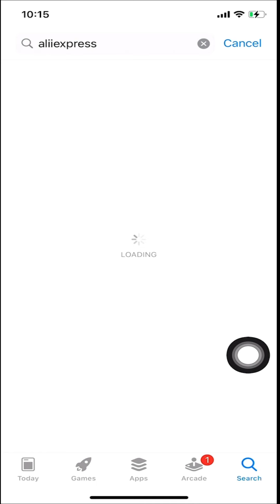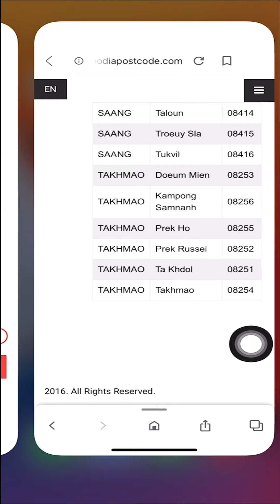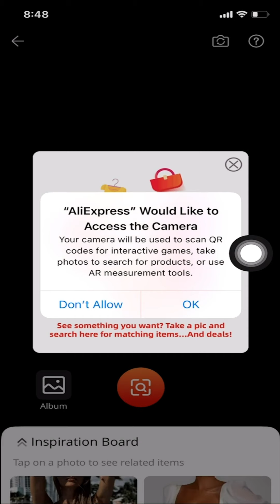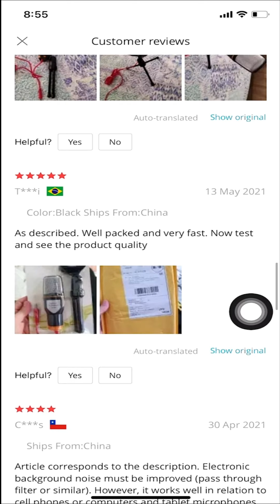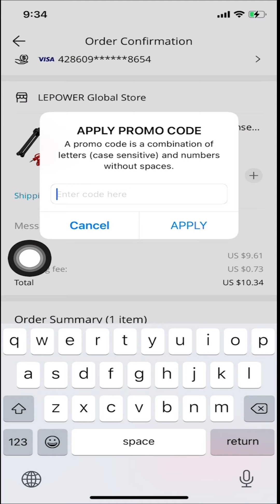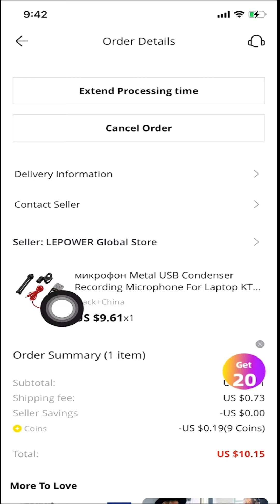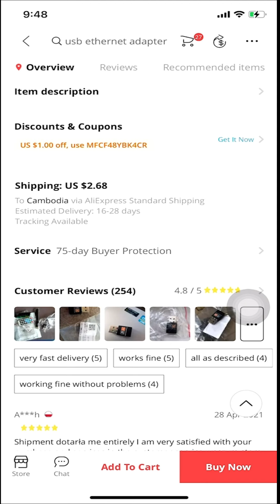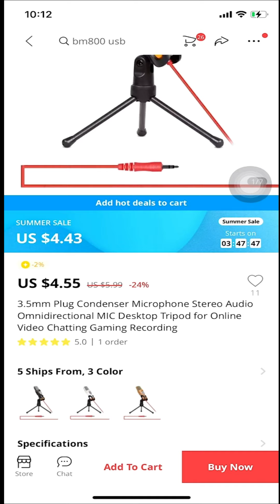របៀប​ទិញទំនិញ​ពីប្រទេសចិន សង្ខេបចំនុចសំខាន់ៗ​ងាយៗ ភាគ១/ How to buy goods from china using Aliexpress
Welcome to KSL Technology channel. Hi everybody, I have made all these videos for sharing my knowledge , how to make video for entertainments , I hope all of you will enjoy these videos and help supporting.

បងប្អូនអាចឧបត្ថម្ភបានតាម ABA: 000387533    ឬ ACLEDAទាន់ចិត្ត និង Wing: 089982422

ចុចត្រង់នេះដើម្បីមើលវីដេអូជាច្រើនទៀត៖